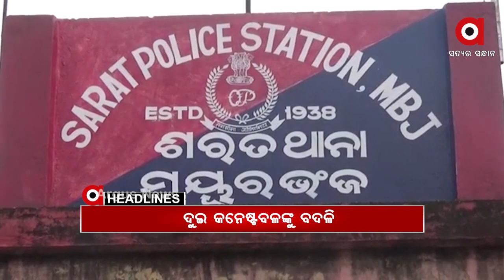Headlines 3PM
ନନ୍ଦିଗ୍ରାମ ମହାଲଢ଼େଇ... ଶୁଭେନ୍ଦୁଙ୍କ ପାଇଁ ଅମିତ ଶାହଙ୍କ ପ୍ରଚାର...

ଭାଙ୍ଗିଗଲା କି ଟ୍ୱିନସିଟିର ମେଟ୍ରୋ ସ୍ୱପ୍ନ?...

ଗୃହରେ ଉଠିଲା ସର୍ବେଶ୍ୱର ବେଉରାଙ୍କୁ ଆକ୍ରମଣ ପ୍ରସଙ୍ଗ...

ବିଧାନସଭା ପ୍ରଶ୍ନକାଳରେ ପ୍ରତାପ-ସୌମ୍ୟ ମୁହାଁମୁହିଁ...

ଭୁବନେଶ୍ୱରରୁ ଜବତ ସାପ ବିଷର ବିଦେଶ ଲିଙ୍କ୍... ଚାଇନାକୁ ସପ୍ଲାଏ ନେଇ ସନ୍ଦେହ...

ହେଲମେଟ ଚେକିଂ ଆଳରେ ପ୍ରସୂତିଙ୍କୁ 3 କିମି ଚଲାଇବା ଘଟଣା...

ରାଜ୍ୟରେ ଆଜି 218 ନୂଆ କୋରୋନା ପଜିଟିଭ୍...

ପରୀକ୍ଷା ଘୁଞ୍ଚାଇବାକୁ ନେଇ ଉତ୍ତେଜନା...